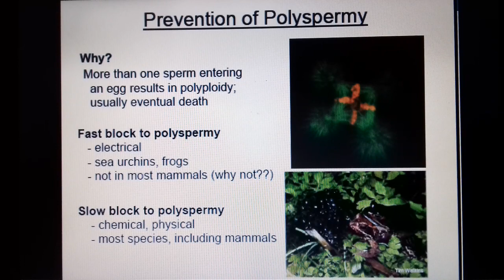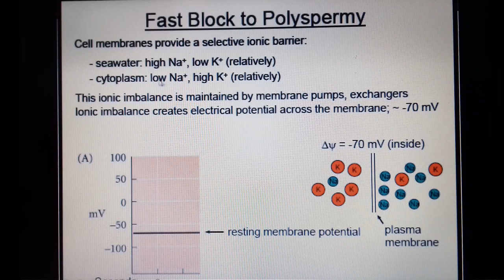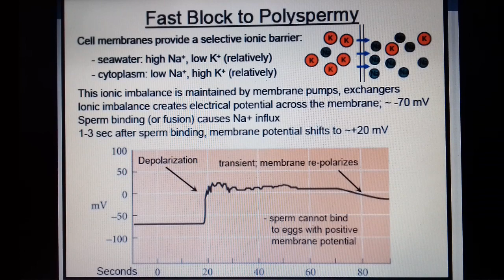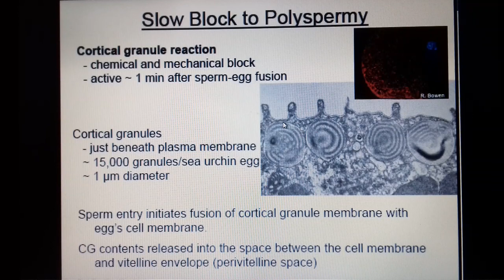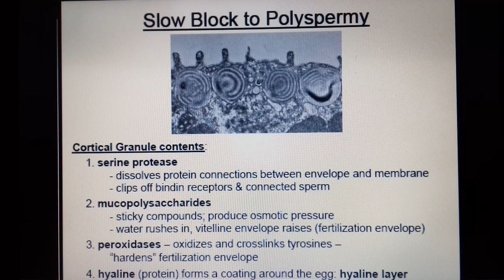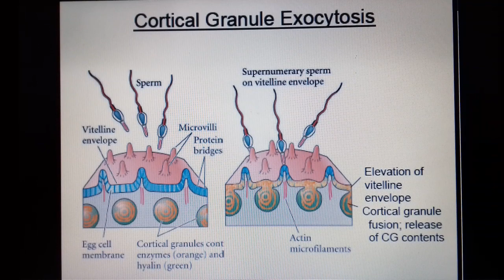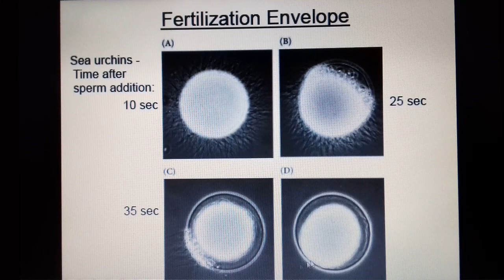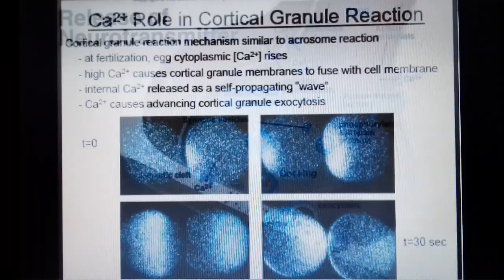Fertilization part 2